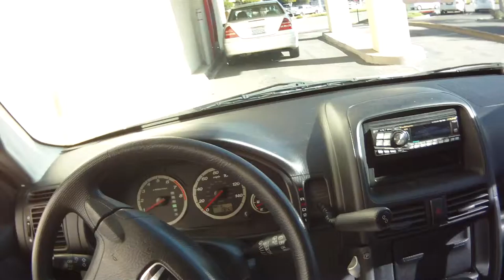2012.01.09 Daily Driving: Medical Cannabis, Home [2/10]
Drove to Santa Ana today for my expensive medical cannabis errand after going to the bank and store briefly. Driving around now with MORE commentary! Sometimes even special Guests. Just an example video from my Contour HD camera to show off the video quality to friends. You might want to turn down your speakers, the microphone is lacking.